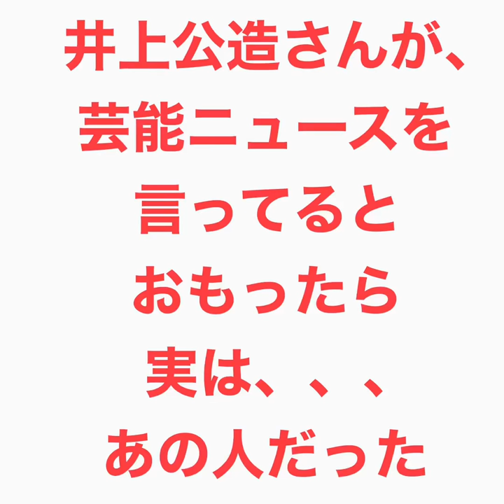【井上小公造モノマネ4】 井上公造さんが、芸能ニュース言ってるとおもったら、実は、、、あの人だった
【井上小公造モノマネ4】
井上公造さんが、芸能ニュース言ってるとおもったら、実は、、、あの人だった